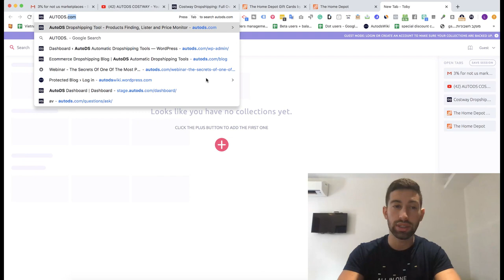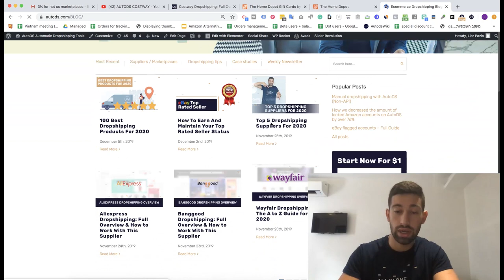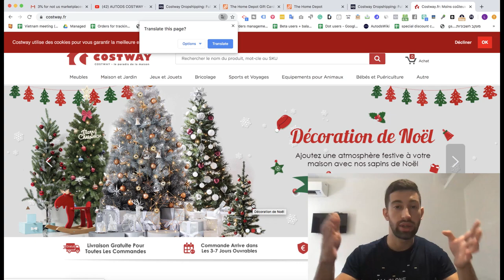Costway Dropshipping: The Benefits Of The Extended Partnership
A month ago we announced our partnership with Costway.com
Now we extended the partnership.

Watch the video to hear about the new benefits of the partnership!

Here is a full overview of how to work with Costway as a dropshipping supplier: